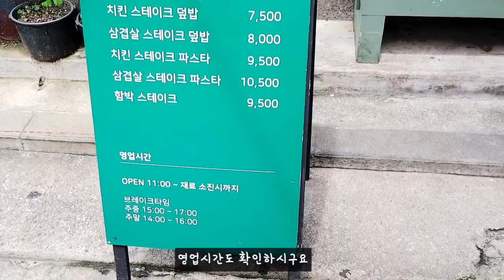골목식당 창동 거리 맛집 발견! 함박스테이크 파스타 맛집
사장님께 허락후 촬영했어요. 창동거리 가시면 한번 들려볼만한 곳.

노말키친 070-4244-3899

서울 도봉구 도봉로114길 29지번창동 657-125
평일 15:00 - 17:00브레이크타임
주말 14:00 - 16:00브레이크타임

촬영  : 휴대폰과 삼성카메라
편집  : 곰믹스프로
음악  : 유튜브 무료 음악들, Slow 서지현